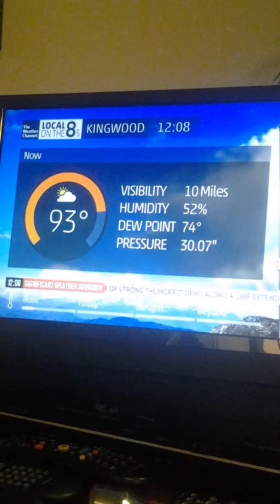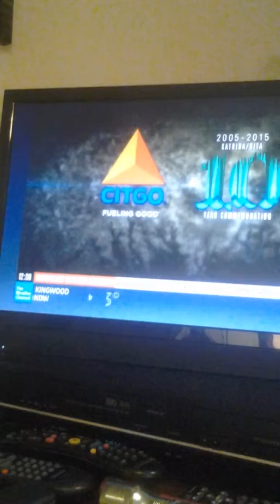Local on the 8s